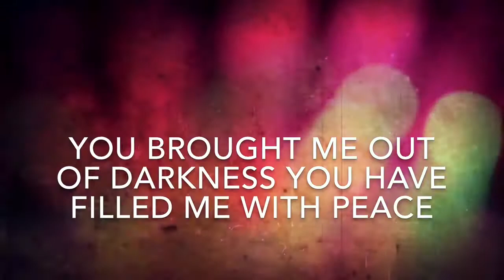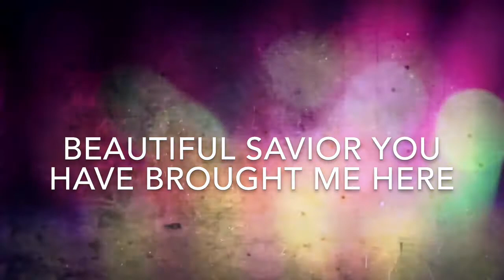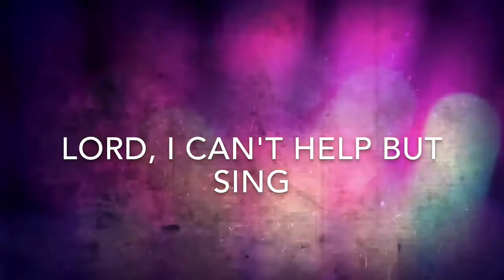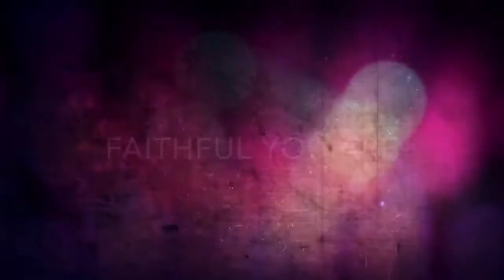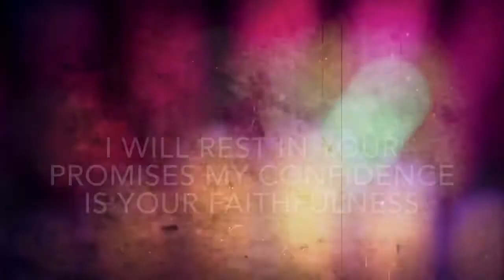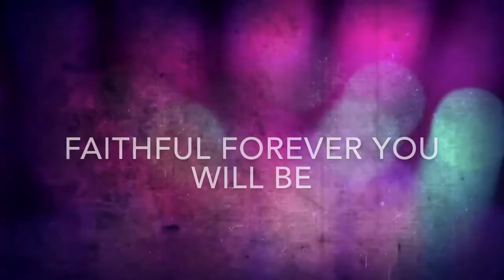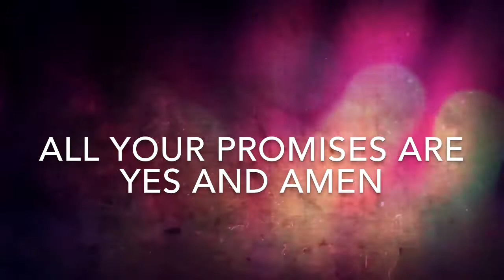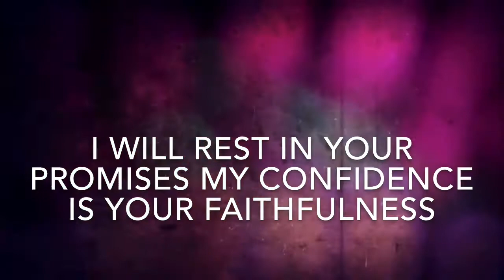Yes And Amen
Bethel Worship
Worship Leader Robby Busick
Faithful You Are